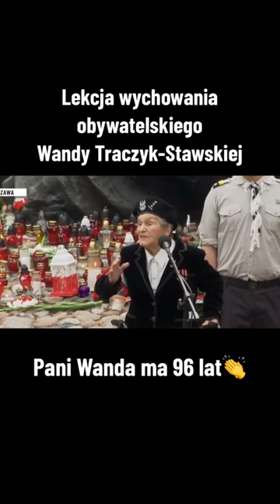Lekcja wychowania obywatelskiego